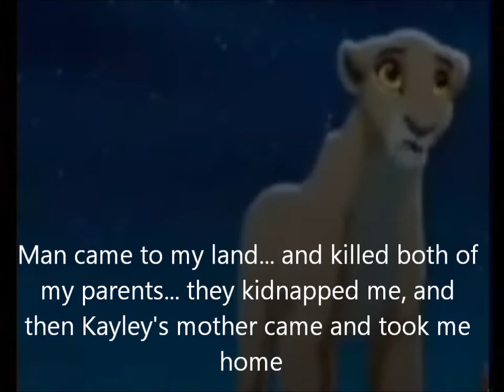Paredise - Kayley and Kiara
sorry that i took so long! :(
but now its up, its´'s a role play to Paradise :) the story is made by spyroJM :D